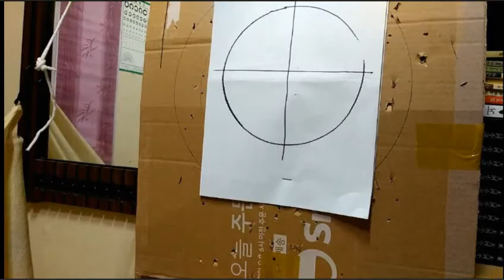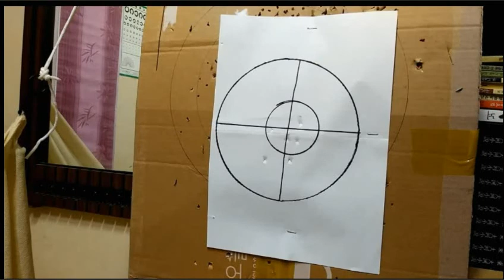강력한 새총만들기(make a powerful slingshot )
간단하게 구할수 있는 Y자 나무로 강력한 새총을 만들어 봤습니다.
두꺼운 골판지 4장을 관통하는 위력입니다.

I made a powerful slingshot with a simple Y-shaped tree.
The power through four thick corrugated cardboards.